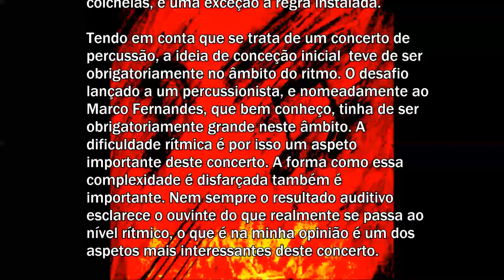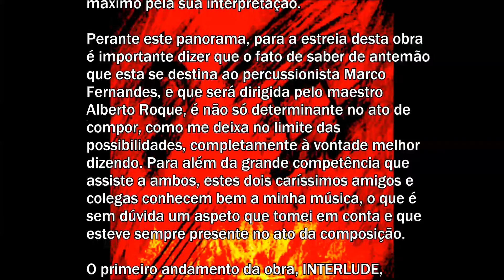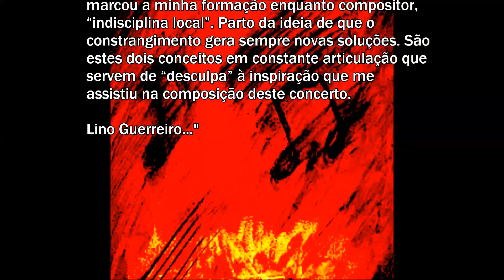Gamala, Lino Guerreiro (audio excerpts from the premiere)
Concerto para percussão solo e orquestra de sopros | Concert for solo percussion and concert band:
- 1º Andamento | 1st Movement INTERLUDE
- 2º Andamento | 2nd Movement FOLK SONG
- 3º Andamento | 3rd Movement WAR SONG

Estreado a 19 de Junho de 2012 | Premiered at June 19, 2012:
- Orquestra de Sopros da Escola Superior de Música de Lisboa
- Marco Fernandes, percussão
- Alberto Roque, maestro
Auditório Vianna da Mota, ESML, Lisboa, Portugal